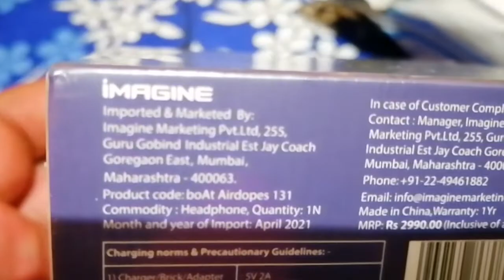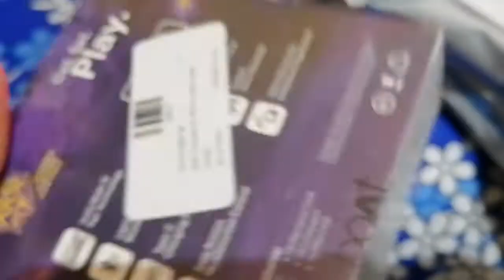Boat airdopes 131 unboxing and 1 month using experience buy or not ? calling test, sound details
2.Moblie & Dslr Stand
4.Action Camera
5.Point shoot camera
6.DJI osmo pocket camera for vloging cheapest buy
7.Ring light Follow on below link and If you any ask for questions then you can message on below id.

Instagram Boat airdopes 131 unboxing and 1 month using experience buy or not ? calling test, sound details

1.Song: Marin Hoxha - Tragic (feat. ENROSA)